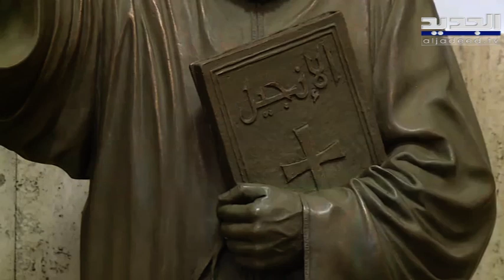ترحيب سعودي اماراتي بـبيان نجيب ميقاتي ..وهذا ما وعد به الاخير لتحسين العلاقات اللبنانية الخليجية !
رحبت كل من المملكة العربية السعودية والامارات، ببيان رئيس الحكومة اللبناني نجيب ميقاتي، وذلك بعد تد هـور العلاقة بين لبنان ودول الخليج.